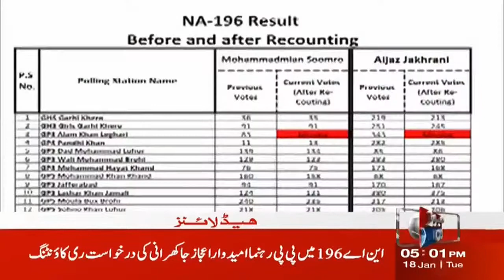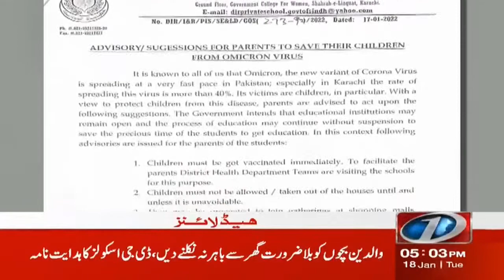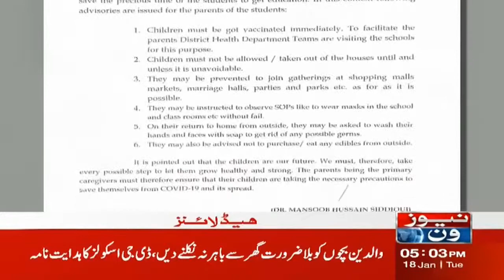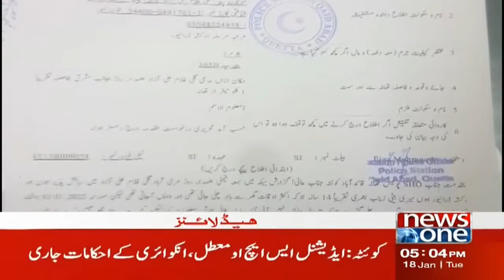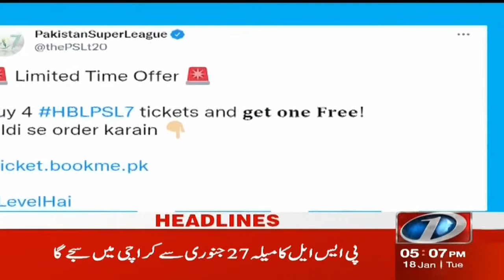NewsOne 5 PM Headlines | Saeed Ghani | 18 January 2022